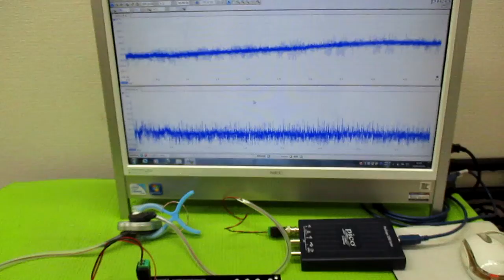メガヘルツの超音波発振制御プローブ